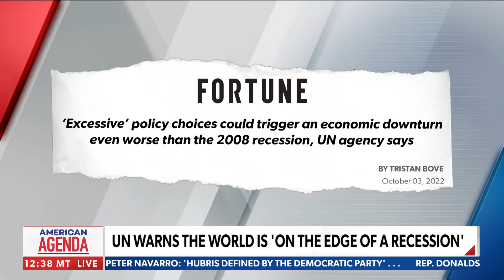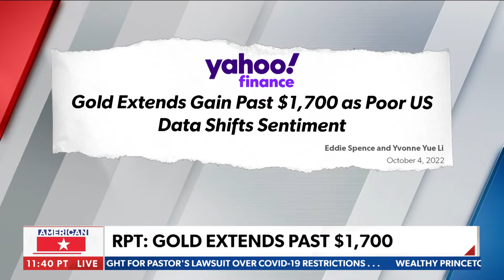Jack Hanney, CEO of Patriot Gold Group on Newsmax TV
Jack Hanney, CEO of Patriot Gold Group live on Newsmaz TV American Agenda.